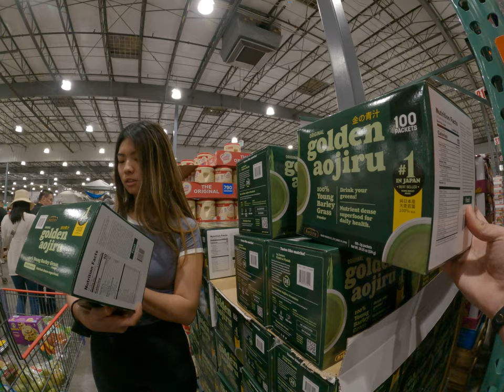she said it's like matcha but it's actually not matcha Costco exploring daily life America USA